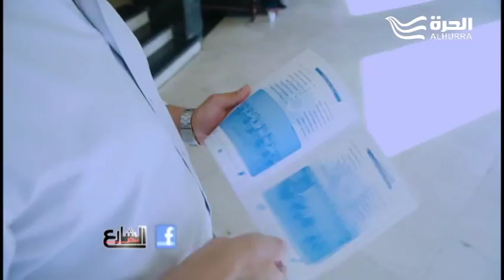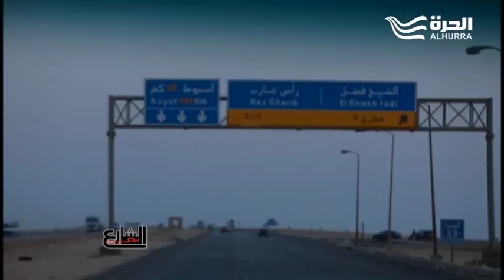فراشات تحلقن في شوارع مصر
نبض الشارع